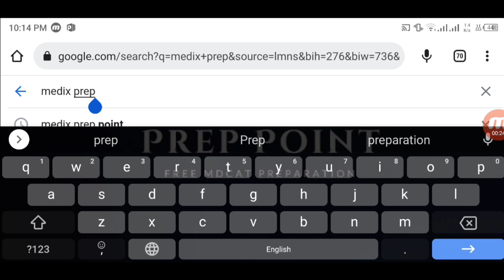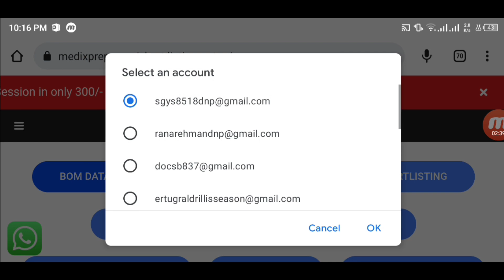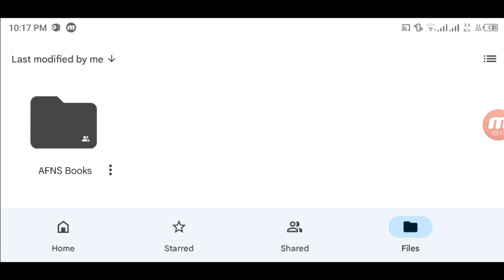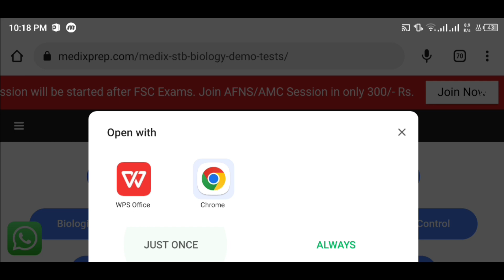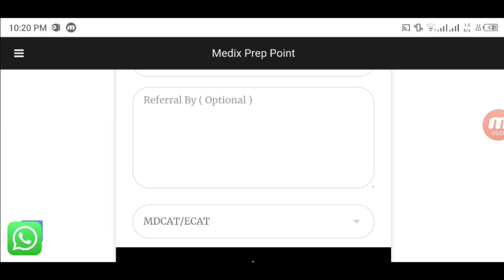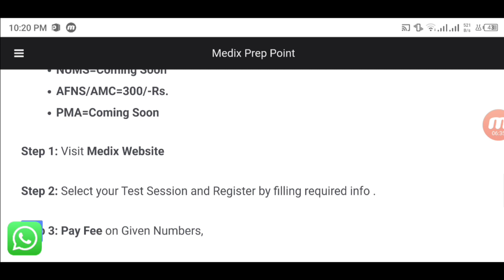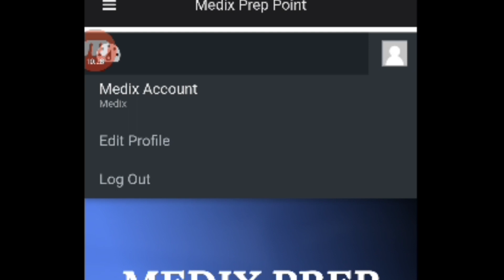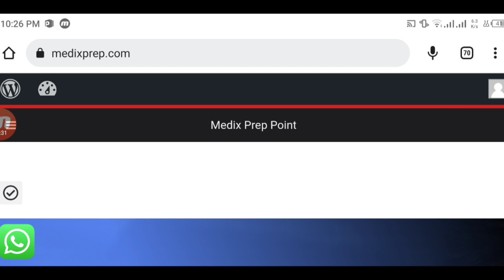Crack MDCAT 2023 | Free Preparation | Medix Prep Point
Medix Website

Whatsapp Number

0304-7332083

🌟Join FB Group for MDCAT Discussion

mdcat
national mdcat
mdcat 2023
mdcat registration
pmc mdcat